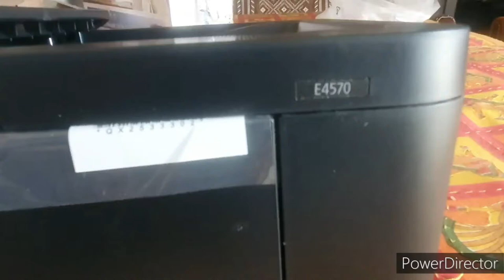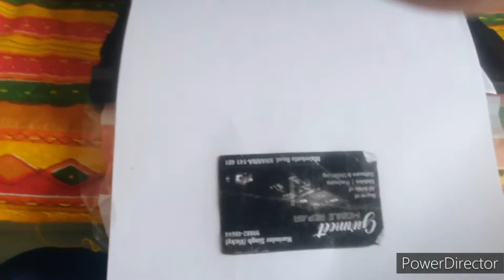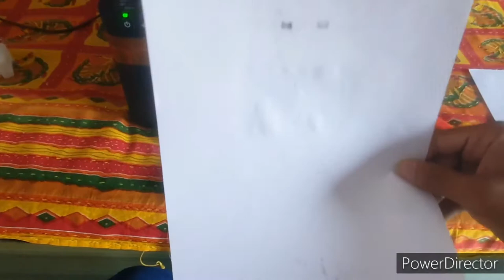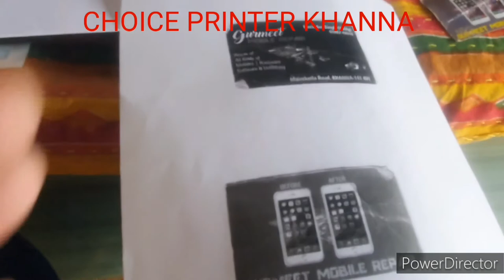Canon E4270 Canon E4570 photocopy kase kare front and back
Canon E4270 Canon E4570 photocopy kase kare front and back photocopy